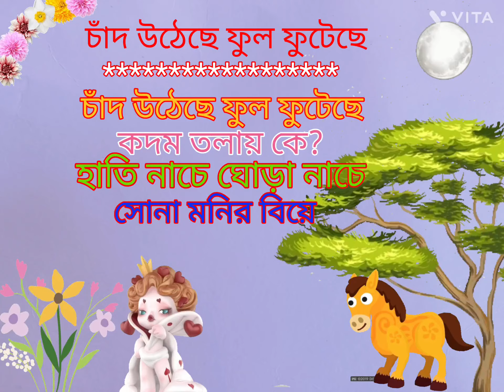চাঁদ উঠেছে ফুল ফুটেছে কদম তলায় কে হাতি নাচে ঘোড়া নাচে সোনামনির বিয়ে